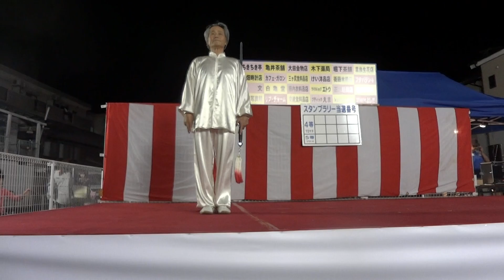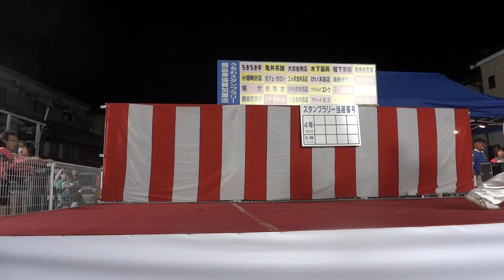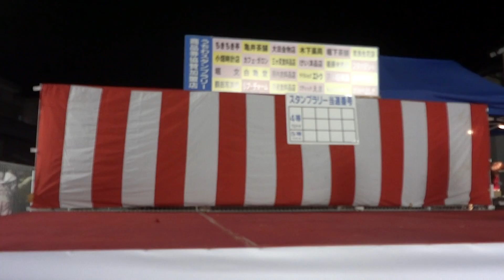ＮＯ'７ 亀川秋祭り ステージパフォーマンス 2012年10月6日